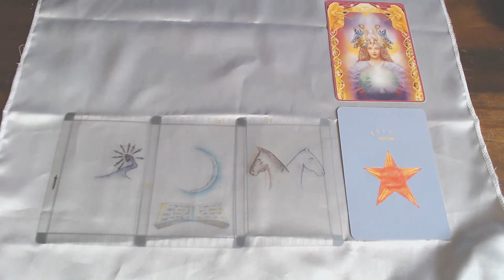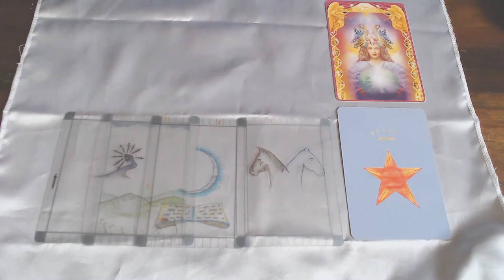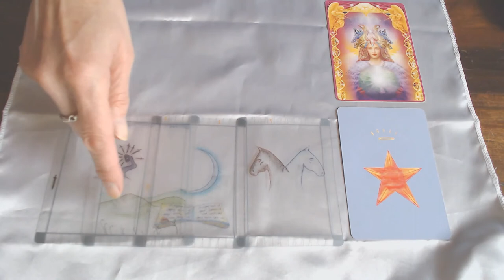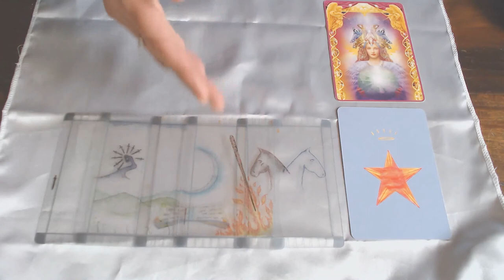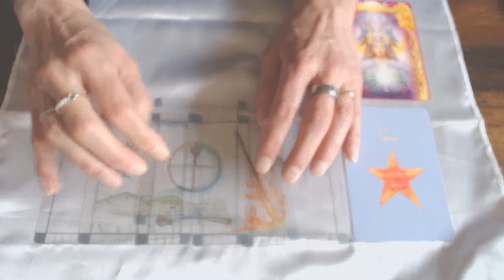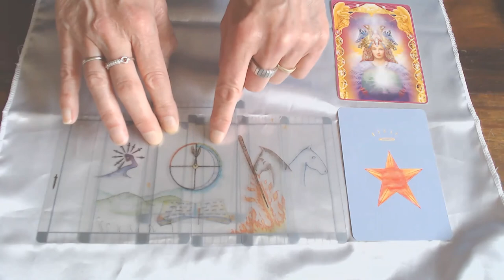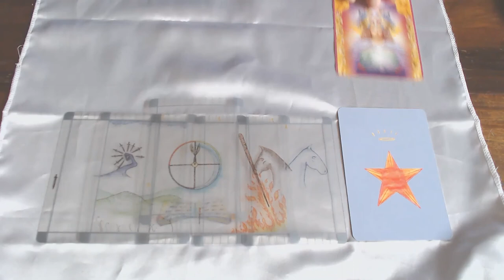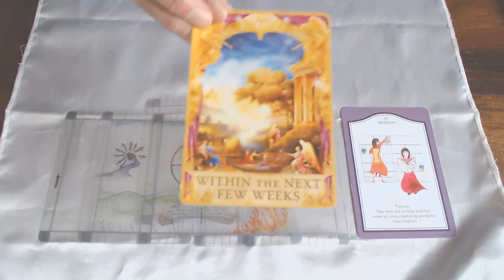LIBRA 14TH TILL 20TH SEPTEMBER 2020/LET GO OF WORRIES! EVERYTHING IS FINE! UP TO THE NEXT STEP!